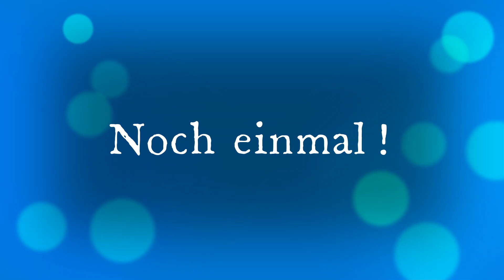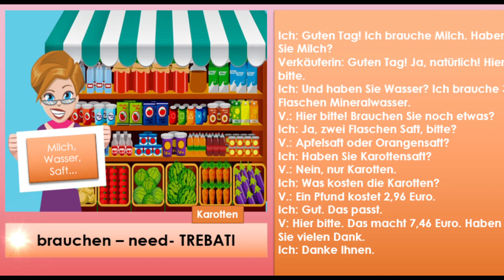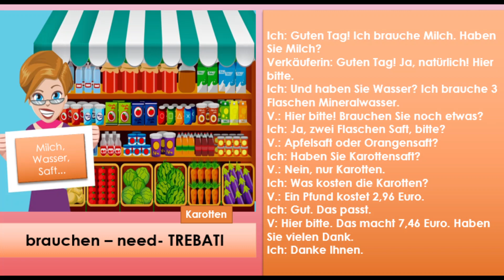Learn german free A1- L17 Dialog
Lernen macht so Spaß!